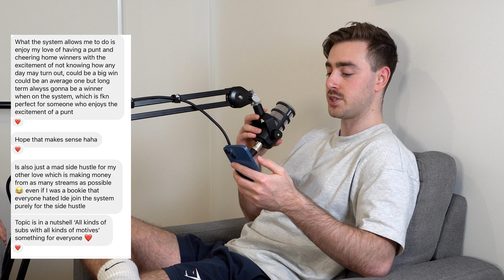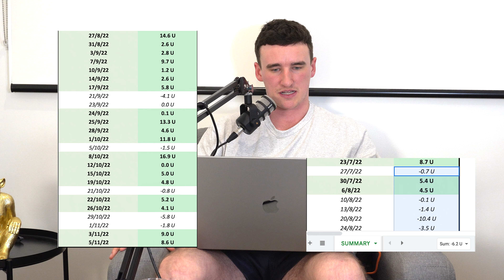Dabble's GENIUS feature + chasing influencers, Betr's CRAZY promos & wrapping up a MASSIVE Spring ✅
The System Podcast #6

-Dabble chasing influencers + their hidden feature
-Betr's crazy promos and the mathematics behind it
-Reflection on creating The System
-Wrapping up the spring carnival
-Explaining how another punter fails to hedge a massive multi on Nature Strip

00:00- Intro
01:55- Dabble (chasing influencers and their hidden feature)
06:30- How bookie affiliation works (why they pay influencers)
08:30- @PrimeTrainTomBaulch @anabolicgabe influencers who HELP people
09:30- 2023 - the year of the army of influencers
10:00- Betr's explosion into the market and the maths behind advertising
16:00- Betr's Melbourne Cup promos
23:50- Another Nature Strip multi that wasn't hedged again + laying on Betfair
30:23- "People can't be fucked"
34:00- "How much do you make from subscriptions?"
37:53 - "Knowing others are benefiting from your services..."
40:30- How The System was created
43:20- A strong message from a subscriber
47:00- If you didn't make money during spring you've missed a massive opportunity
48:40- The Simo method and changing Simon Blackburn's mindset in 7 days
57:35- @InspiredUnemployed, Shaq and Pointsbet's massive deal
1:03:50- Is bookie sponsoring sport actually good for sport?
1:08:30- Advertising in the newspaper
1:09:35 - TikTok and Sportsbet's affiliation
1:11:00- We expect rookies to start getting promo banned after spring
1:15:30- "Hussla Platinum is too expensive"
1:16:10- Bonus Bank's software and how rookies get rounded up like sheep
1:19:00- Matched betting "bowling" or "gnoming" and the bad stories around it
1:20:00- JP losing 14k from someone taking his money 4 years ago
1:24:00- Wrapping up a massive spring and recent results + 500 subscribers
1:33:00 - Bloopers

If you would like to contact The Hussla Squad or The System you can do so below:

THE SYSTEM IMPORTANT LINKS

-What is The System? 6 min video

THE HUSSLA SQUAD IMPORTANT LINKS